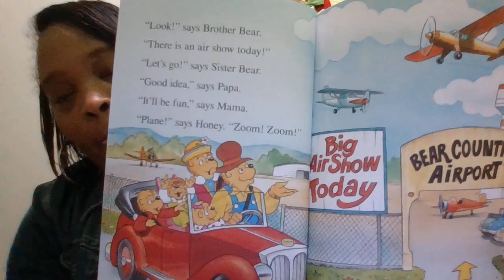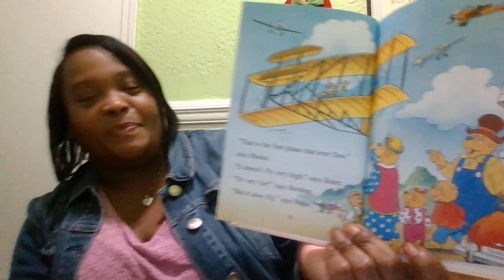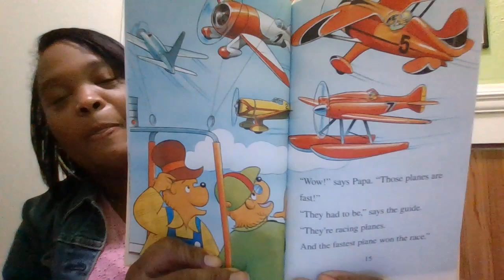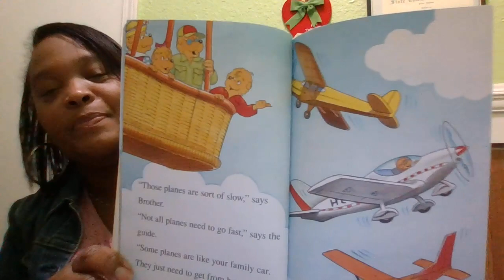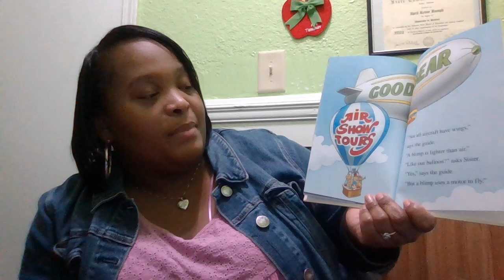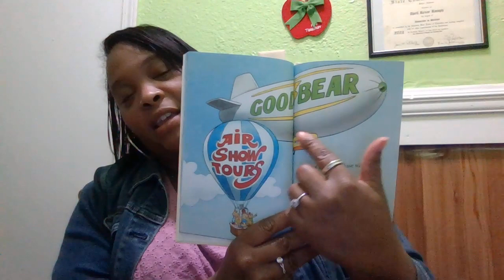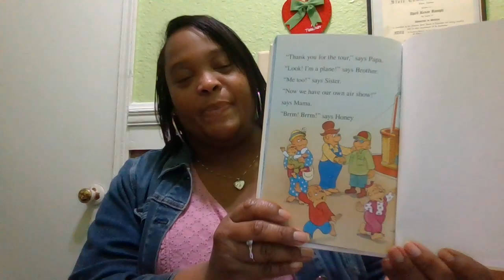Take Off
The Bernstein Bears learn about different aircraft at the airshow.